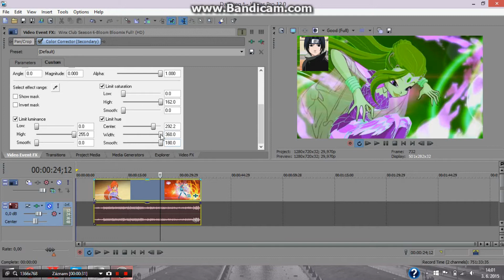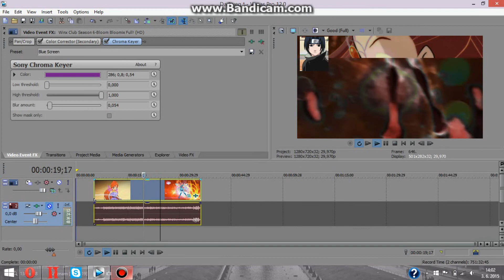Golden Wings Tutorial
Perhaps you understand it :D